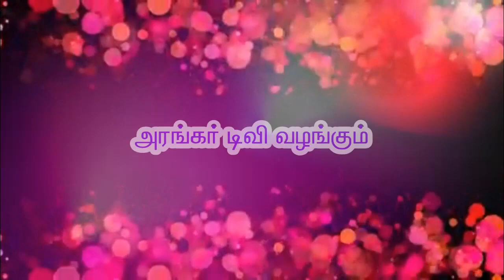அன்பர்களின் அனுபவம் திரு.கனகராஜ், கோயம்புத்தூர்